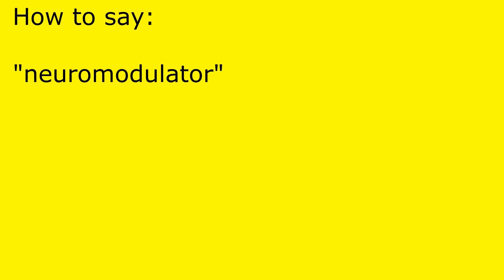How to pronounce neuromodulator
neuromodulator pronunciation.